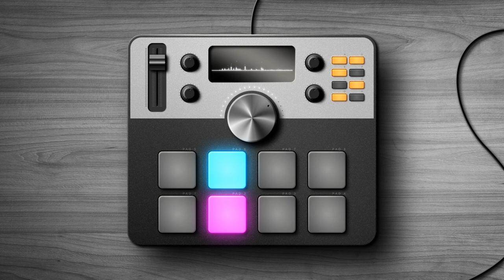The Santoor Experience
This is a fusion track around Indian dulcimer called Santoor. It is one of my favorite instruments. If you like this instrument you can listen to artists like Rahul Sharma and Pandit Shivkumar Sharma.